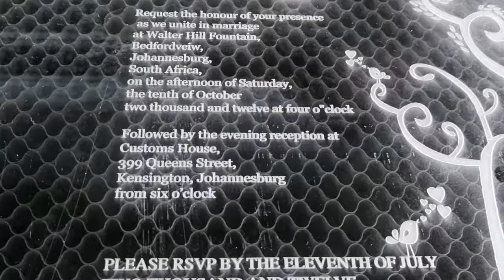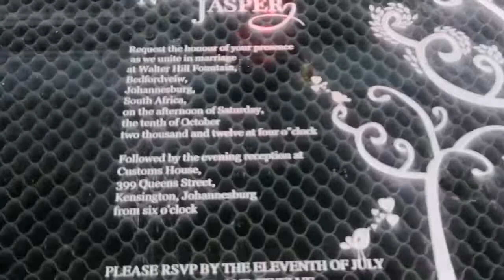Acrylic engraving with a 30W RF metal tube. Fastest 5030 desktop laser engraving machine!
A new higher level "western" Chinese laser compared to those cheap K40 and red black laser in Ebay!

to find more about AEON laser.